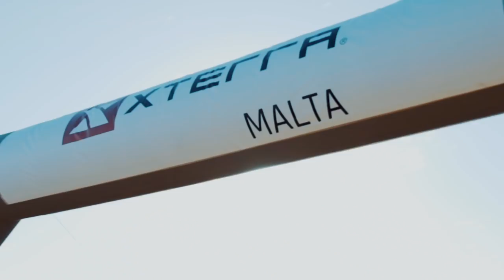Comino Swim-Run Highlights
Organised by Xterra Malta with the support of the Malta Airport Foundation, the Comino Swim-Run made waves within the local athletic community. The race was organised in the run-up to the launch of a Malta Airport Foundation documentary, in which the small island takes centre stage.